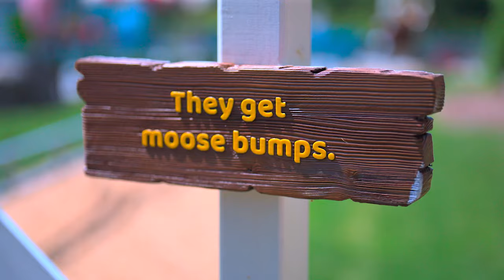Santa's Village Muskoka NEW 2025 Roller Coaster